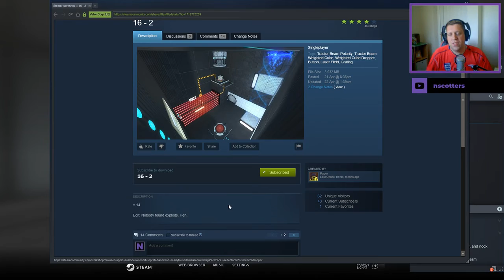[Portal 2] "16 - 2" by Paper